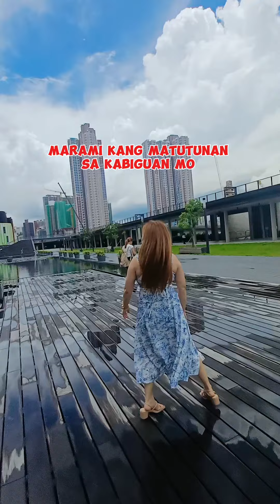Madaming pagsubok bago mo maabot ang tuktuk ng tagumpay